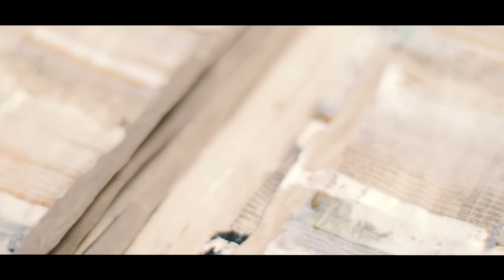MAXIMO CORVALÁN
Artista Visual, Máximo Corvalán es un hombre cuyo arte gira en torno a la Naturaleza.